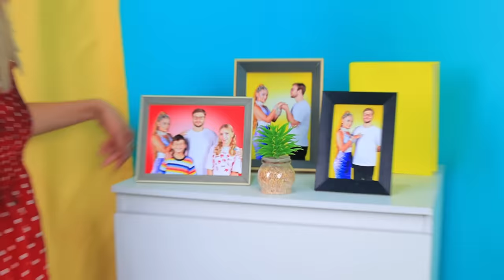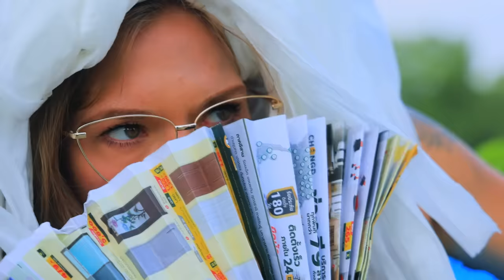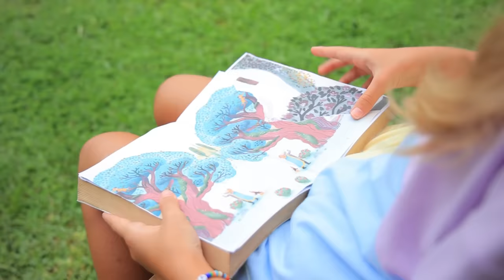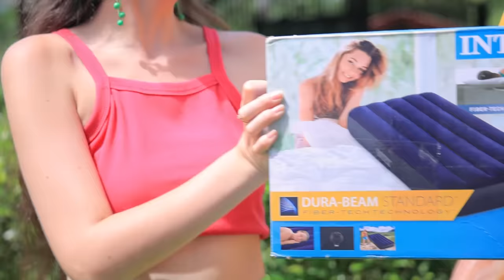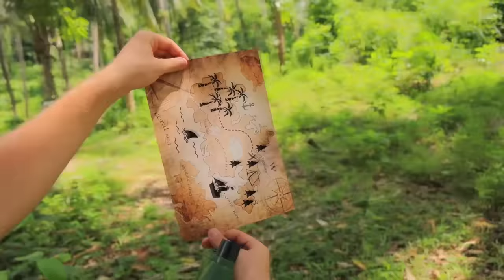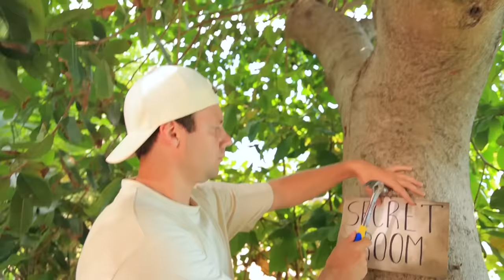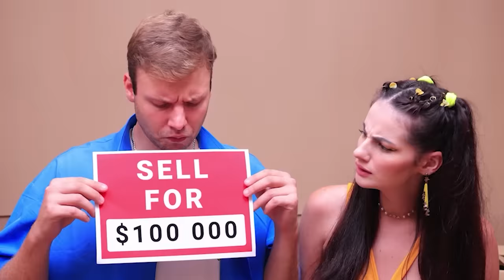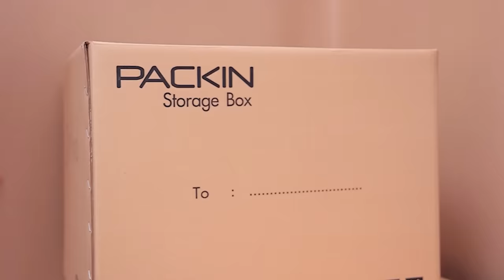I Was Adopted By Mermaid! Mom Mermaid vs Stepmom Mermaid!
Dive into the ocean of parenting dynamics in 'Mom vs Stepmom Mermaid'! Join us as we explore the challenges and triumphs of mer-motherhood. Witness the clash of parenting styles and discover the best hacks for navigating the underwater world of family life. Are they a sea of harmony or a tide of rivalry? Tune in to find out in this underwater adventure of parenting hacks and mer-mayhem!